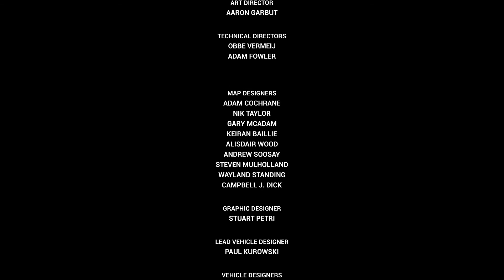GTA Vice City Definitive Edition: The Final mission : PC Version.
Keep your Friends Close. This is the last mission for the story mission of the game.